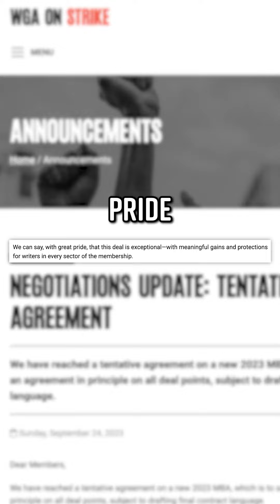WGA Strikes Tentative Agreement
Art Department: William Crespo
Writing/Research: Maddie Crichton, Philip DeFranco